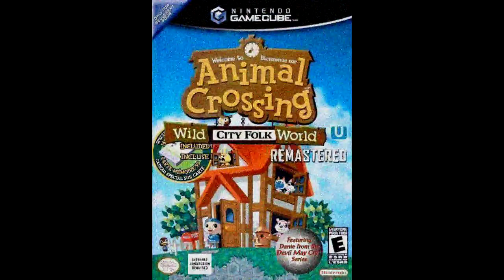Animal Crossing (Trash Renders)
Animal Crossing Trilogy HD Remaster Turbo Ultra Deluxe 3D All-Stars Definitive Edition

no melody claims lol

ZERMa, Matthew Seldon, Gold Jinjo, Andrew Shand *SH&E*, masterhand, Jordan Bortner, Anthony Marro, Matt Furda